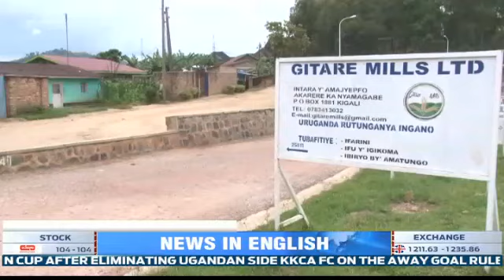Wheat Farmers in Nyamagabe District complain about idle Wheat Processing Plant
Wheat Farmers in Nyamagabe District have continued to complain about the Wheat Processing Plant known as Gitare Mills that has continued to sit idle and have urged the Mills' Managers to ensure that it is up and running as soon as possible because their produce is going to waste and they are incurring losses.